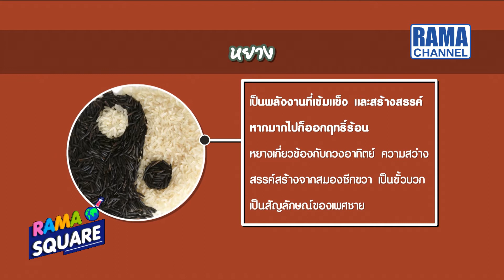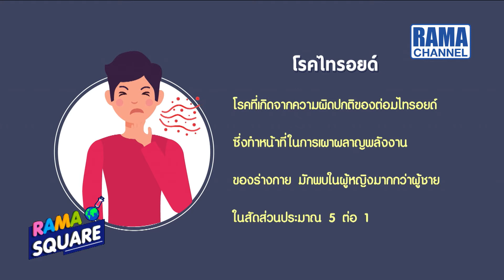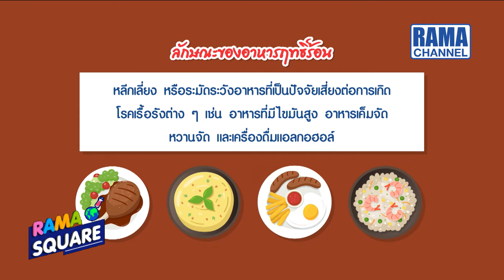RAMA Square - อาหารฤทธิ์ร้อนกินอย่างไรให้สมดุล 19/08/63 l RAMA CHANNEL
Break 1 Food focus
อาหารฤทธิ์ร้อนกินอย่างไรให้สมดุล